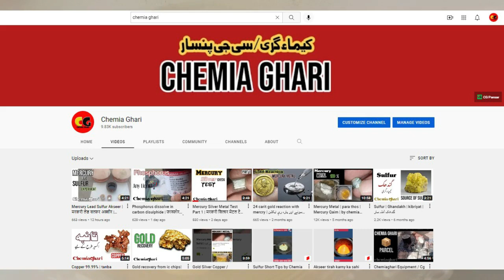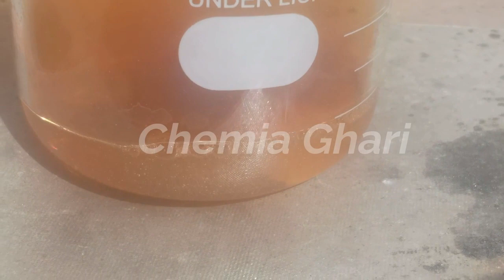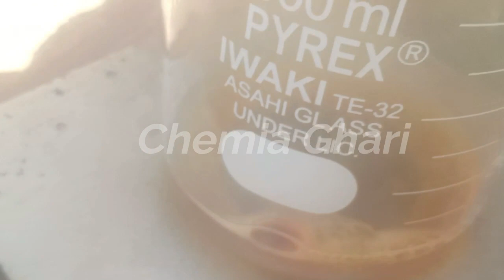Mercury Silver Metal Test Part 3 | मरकरी सिल्वर मेटल टेस्ट पार्ट | پارہ چاندی میٹل چیک کرنا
is video ma ap ko btaya gya ha kay Mercury metal aghr koi kar lata ha or us ka test kesy karin kay kia para sach ma qaim or metal ho gya kay nahi is ko check karny ka aak chota sa test is video ma btaya gya kay . mazeed is say next video ma aap ko btaya jay ga kesy para qaim kay test keay jatay hain .